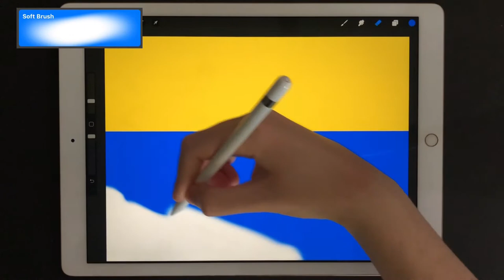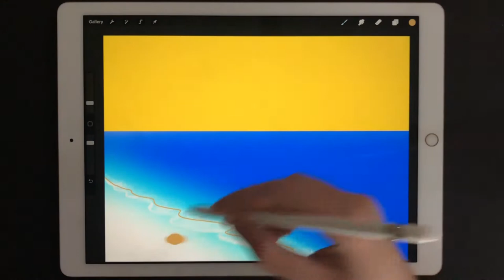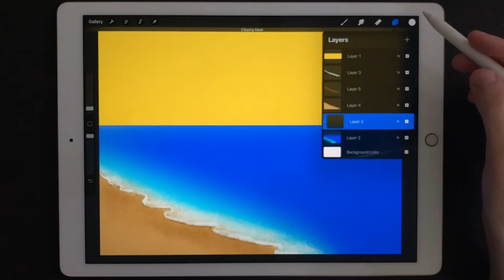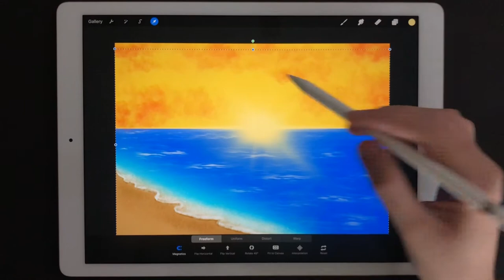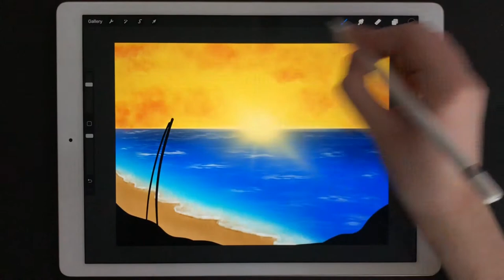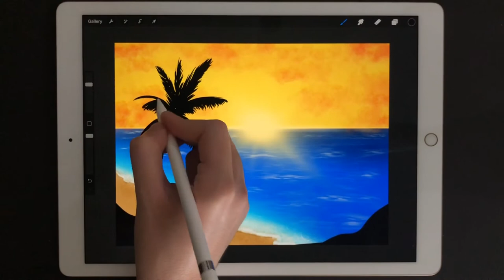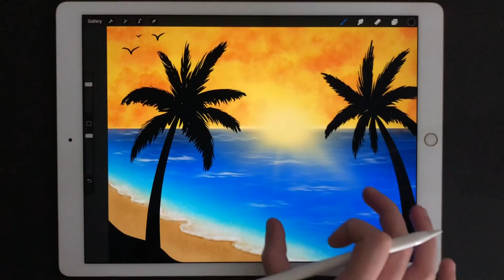Digital Beach Sunset Painting - Ipad Procreate Drawing Tutorial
Beach Sunset on Ipad Pro Procreate

Digital drawing made with Ipad Pro using the Procreate app and the Apple Pencil

Leave in the comments below feedback and things that you would like to see, or for me to draw!!